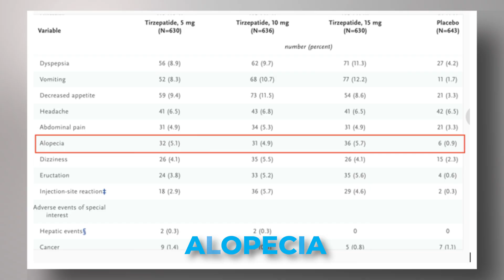How to Stop Hair Loss on GLP-1 Medications (Doctor’s Advice)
Hair falling out while taking a GLP-1 medication like Ozempic, Wegovy, Mounjaro, or Zepbound? You’re not alone.

In this video, Dr. Spencer Nadolsky, triple board-certified obesity specialist, explains why some people experience hair loss on GLP-1s — and more importantly, what you can do to stop it or even reverse it.

Learn the real science behind this side effect, when to be concerned, and how to protect your hair during your weight loss journey. Dr. Nadolsky shares proven strategies used with hundreds of his own patients inside his obesity clinic, Vineyard, including:

✅ The real cause of GLP-1-related hair loss (it’s not the medication itself)
✅ How protein intake and nutrition affect hair health
✅ What bloodwork or nutrient deficiencies to check
✅ When to slow your rate of weight loss
✅ The best medical options like minoxidil and what to know before using them

If you’re on Ozempic, Wegovy, or Zepbound and noticing hair thinning — watch this before you panic.

00:00 – Hair loss on GLP-1 meds explained
00:33 – How common is it really? (What studies show)
01:00 – The main reason: weight loss, not the drug itself
01:40 – What telogen effluvium means
02:30 – When to take it seriously
03:00 – Step 1: Check protein, vitamins, and minerals
03:45 – Step 2: Monitor your rate of weight loss
04:30 – Step 3: When to slow down or adjust your dose
05:10 – Step 4: Medical options (minoxidil explained)
06:30 – Side effects and blood pressure precautions
07:10 – What results to expect and how long it takes
07:40 – Why you may need to stay on it long-term
08:00 – Final advice for GLP-1 users and where to get help